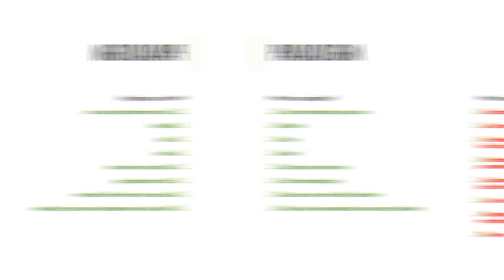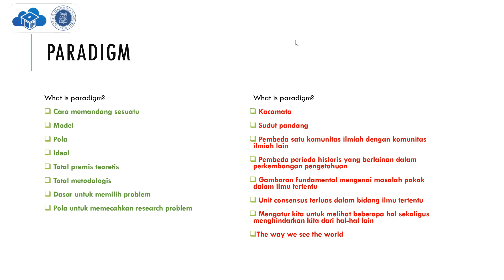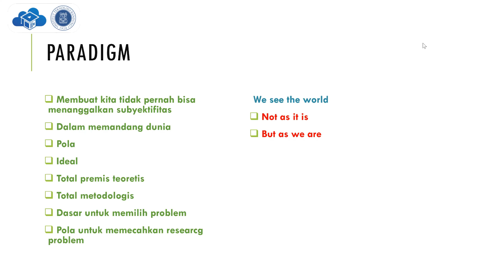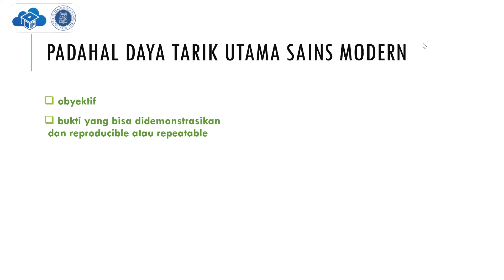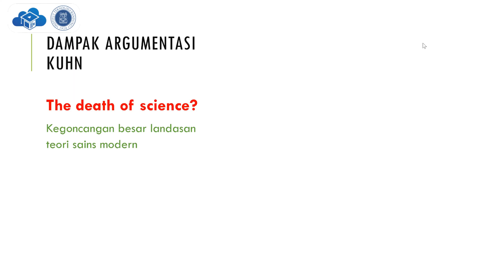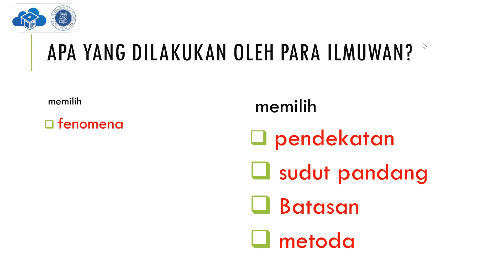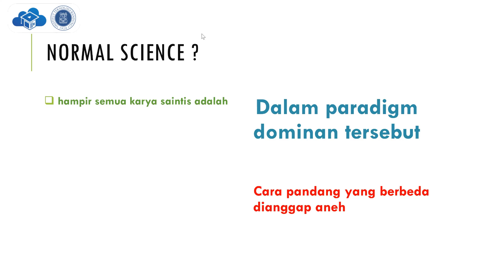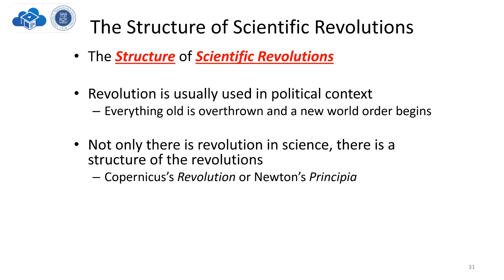Kuliah 6_8 Filsafat Sains STEI ITB, 26 September 2022_The Structure of Scientific Revolutio (Part.8)